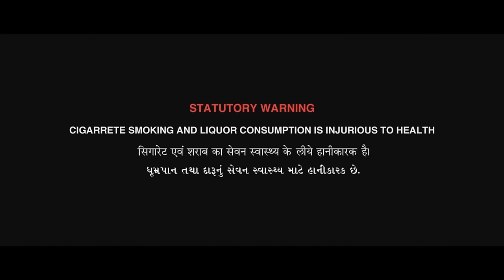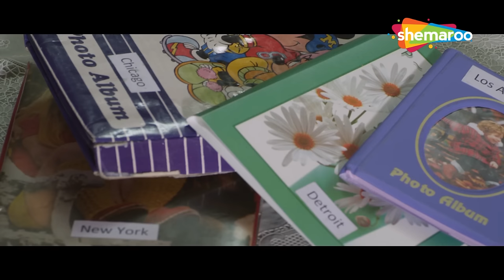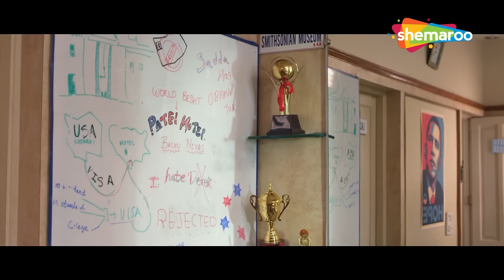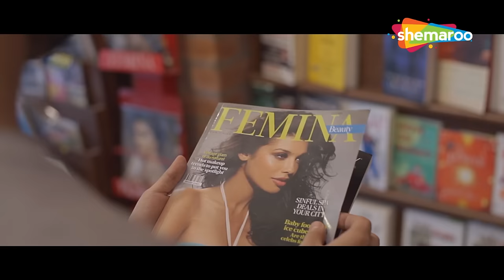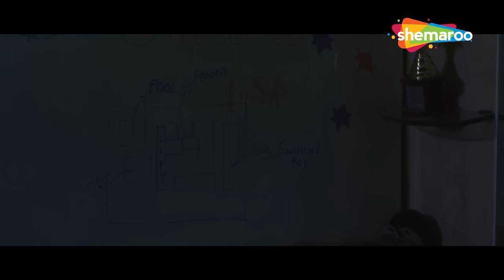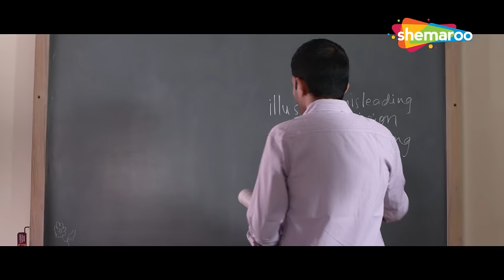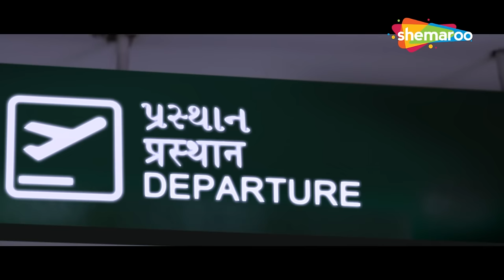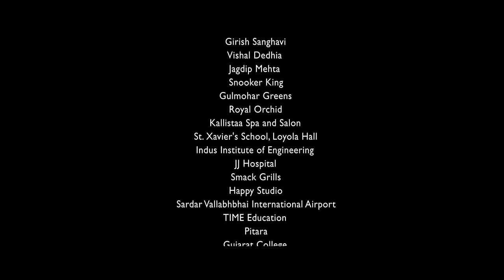Kevi Rite Jaish FULL GUJARATI MOVIE | DivyangThakkar, Rakesh Bedi ​⁠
Bachu always dreamt of going to the US but due to several difficulties, he is unable to go. Despite his old friend Ishwar's warning, Bachu sends his son, Harish, to America with a fake passport. Watch this full movie Kevi Rite Jaish, on Shemaroo Gujarati Manoranjan @shemaroogujaratimanoranjan1

Movie - Kevi Rite Jaish
Starring - Divyang Thakkar, Tom Alter,Abhinay Banker,Raju Barot,Rakeh Bedi,Rita Bhaduri,Hemang Dave,Anang Desai
Director - Abhishek Jain